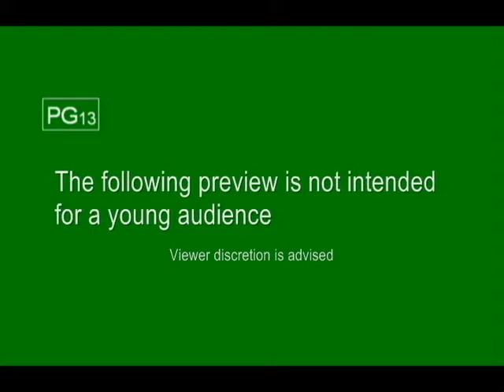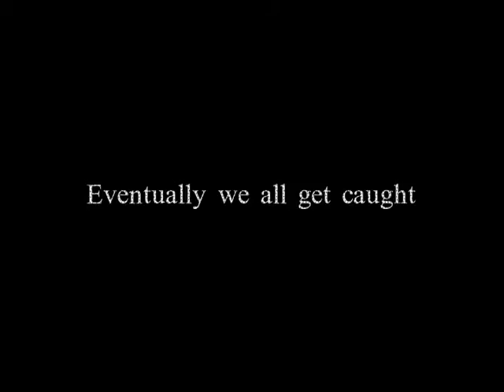Bloody Winters Trailer #3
Bloody Winters, Directed By: Patrick Gallagher